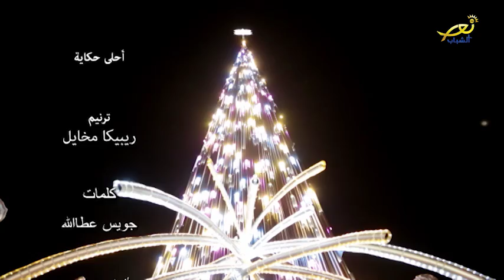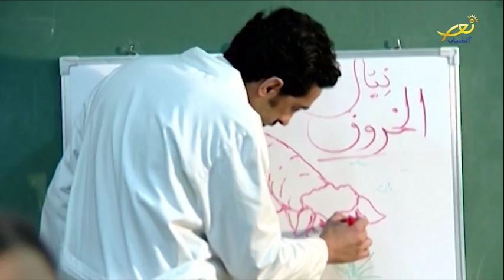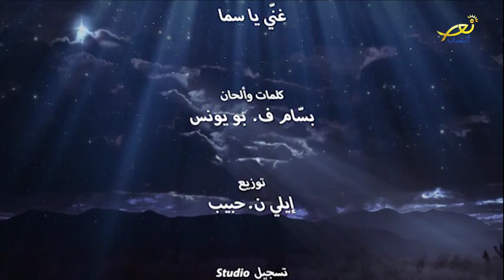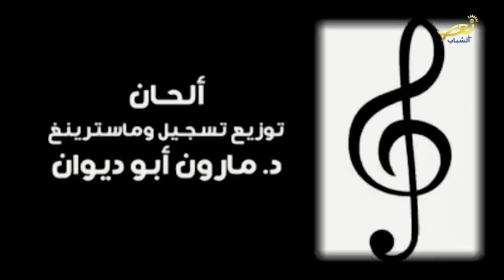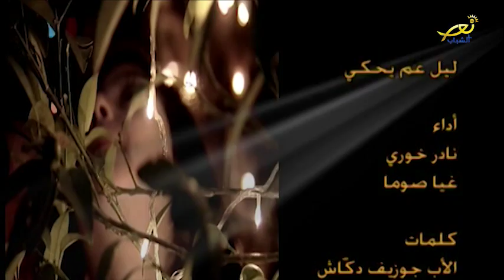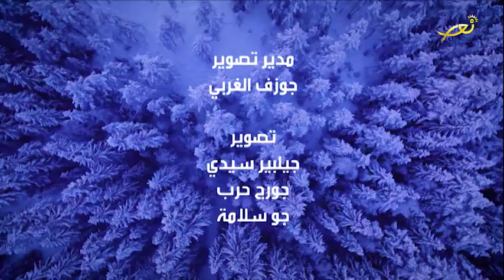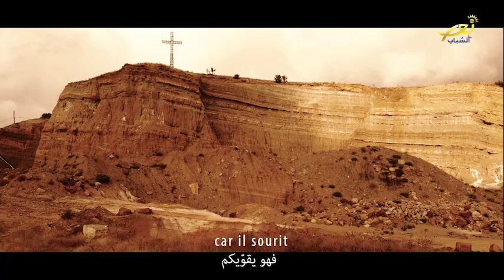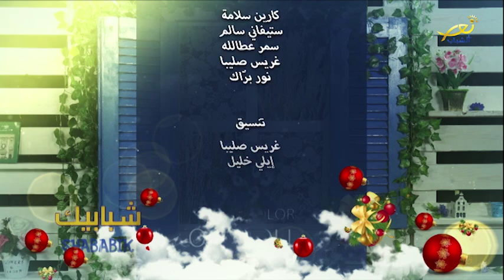chababik 30 12 2020